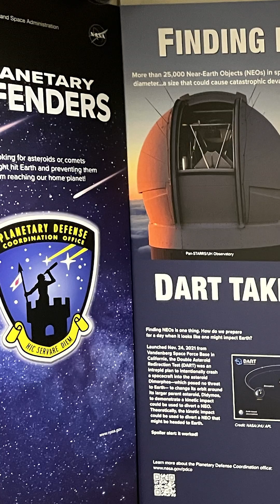What could we do if an asteroid was coming for us?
One Minute Mission: DART